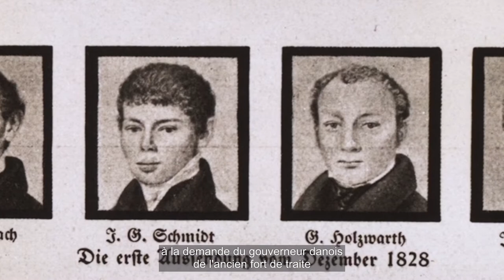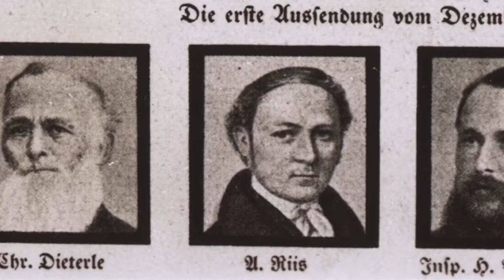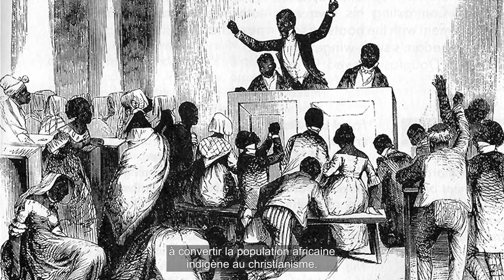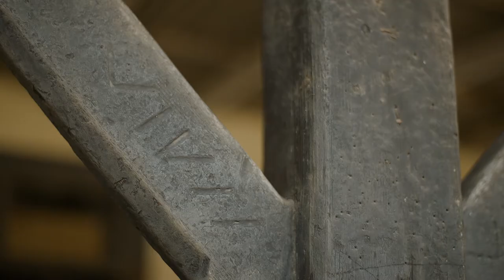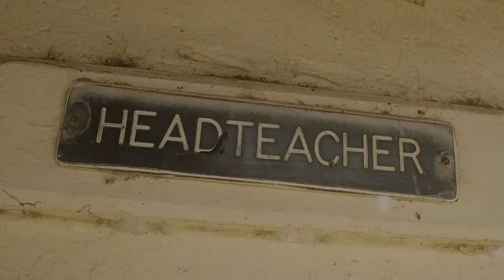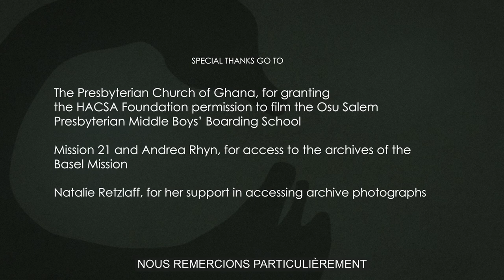HACSA Documentary: Osu Salem Presbyterian Boys' Boarding School